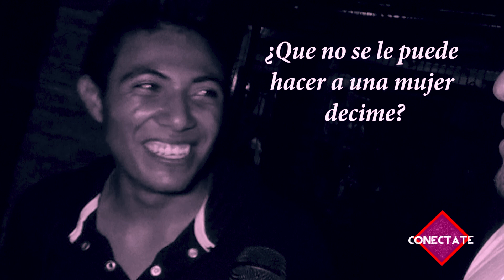😅 PreguntasRAMDOM Parque de Chinandega📹.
Con colaboracion de BJ SHOW COMEDY

Proximas entrevistas con el team.

✌🏽Darwin El Puma Reyes
Siguelo: